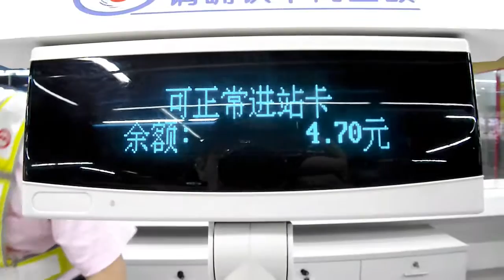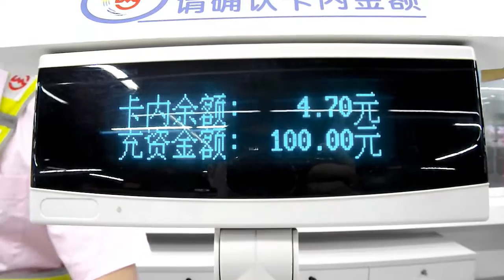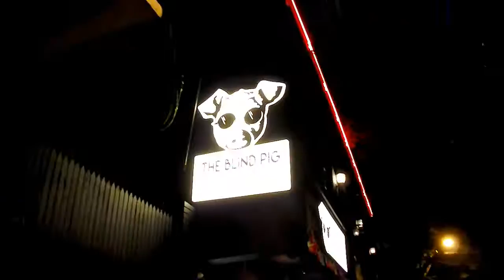FREE CHINESE BEER!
In this vlog I will show you how I got FREE beer in Shanghai.